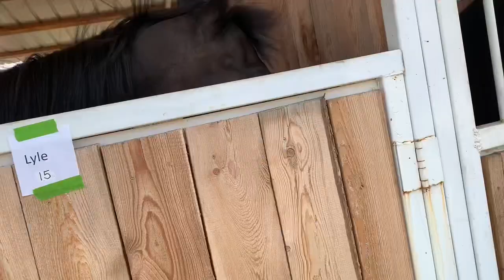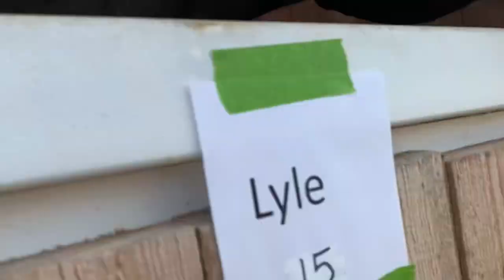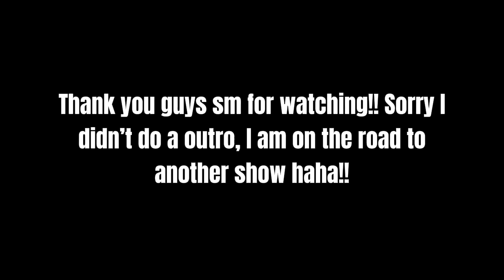UPS AND DOWNS OF THE GREAT FALLS HUNTER JUMPER SHOW.. - jr vlogs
Hello everyone!! I hope you enjoyed today’s YouTube video! It was full of up￼s and downs,￼￼ but other than the downs, this show was awesome!! ￼It was very successful too!￼

~HORSEY SOCIALS~
Facebook- just ride equestrian sports

Pyxis- Electronic Gems
All my music except for “Pyxis” comes from “background music without limitations” on YouTube 👇